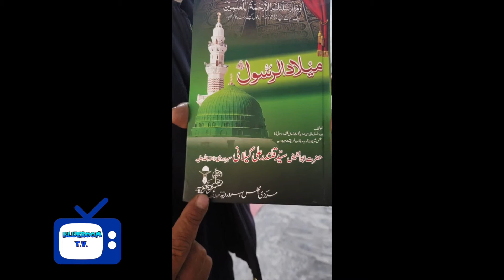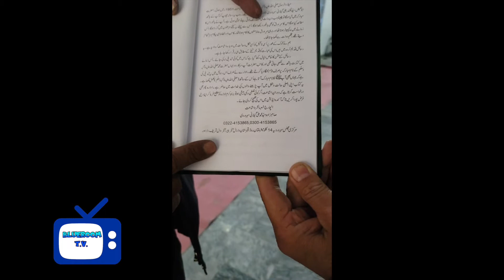Khidmat Guzar of Abu Al Faiz Qalander Sehrwardi RA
Muhtaram Abdul Manana Sahib who is compiling over 35 books of Qalandar Sahib,  servicing at the Hinjarwal Lahore shrine of him.